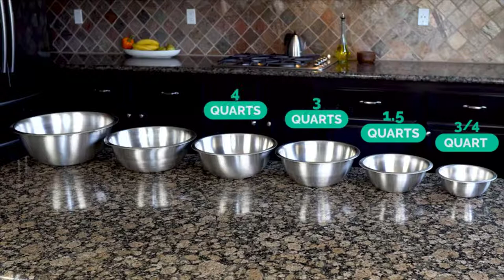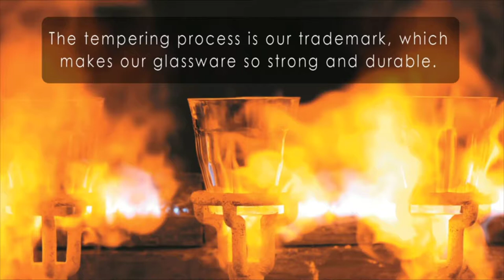Top 5 Best Mixing Bowls in 2019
Best Mixing Bowls 2019 list:

1. Finedine Premium Stainless Steel Mixing Bowls (Set of 6)
2. OXO Good Grips Mixing Bowl Set with Black Handles
3. X-Chef Mixing Bowls with Lids, Stainless Steel Serving Storage Bowls Set
4. Duralex 100010 Made In France Lys Stackable 10-Piece Bowl Set
5. Gabbay Mixing Bowls

Every baker and chef needs a good set of mixing bowls in the kitchen. These are the best mixing bowls you can buy. Our list of the best mixing bowls takes into account a few different criteria, including customer reviews, size, design, and durability.